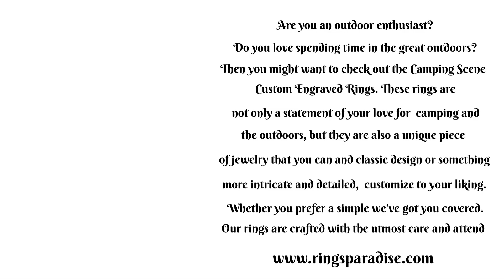Are you an outdoor enthusiast? Then you might want to check out Camping Scene Custom Engraved Rings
Are you someone who loves to spend time in the great outdoors and enjoy all that nature has to offer? If so, you'll definitely want to check out the Camping Scene Rings by Rings Paradise! These rings are the perfect accessory for any outdoor enthusiast. Not only do they showcase your love for camping and the great outdoors, but they are also a unique and stylish piece of jewelry that you can wear every day. With a variety of designs to choose from, you can select the perfect ring to suit your style and personality. And if you want to make it even more special, we can add a custom engraving just for you! So why not show off your love for nature with a one-of-a-kind Camping Scene Ring from Rings Paradise?